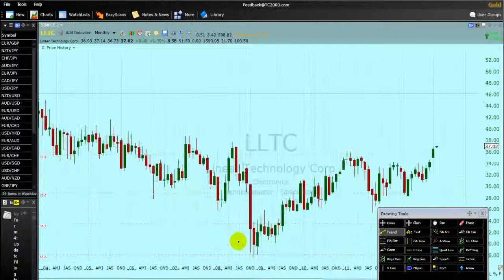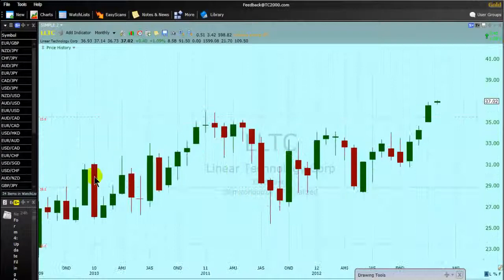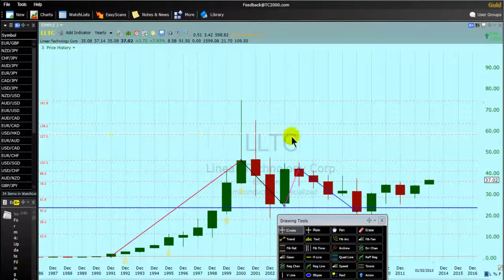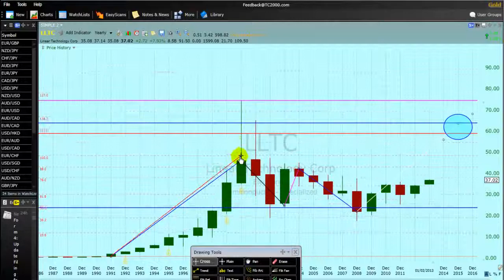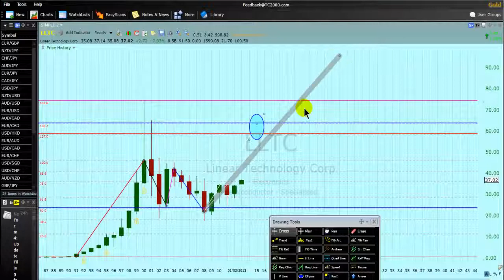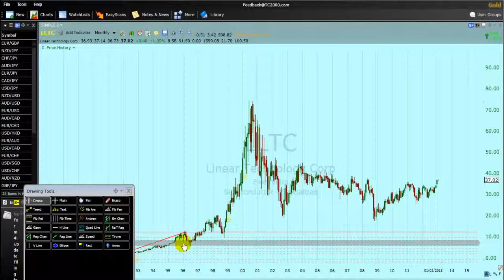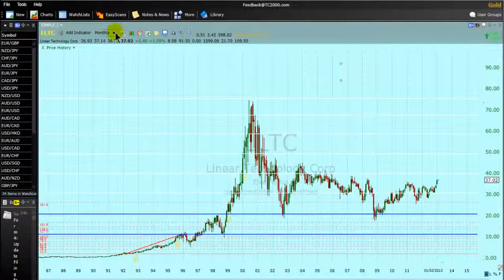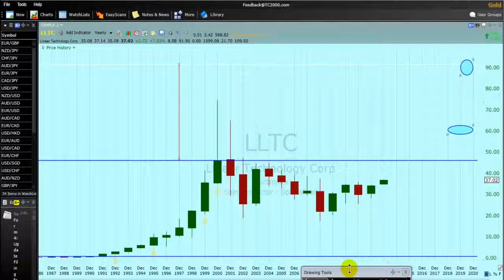Cara Menggabungkan Gelombang Elliott dan Fibonacci Dalam Analisa Teknikal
Cara menggabungkan gelombang Elliott dan Fibonacci
(How to combine Elliott wave and Fibonacci )